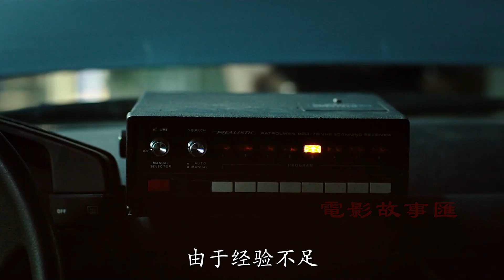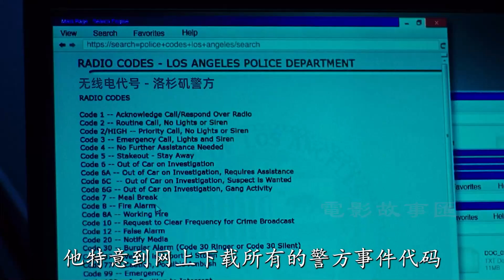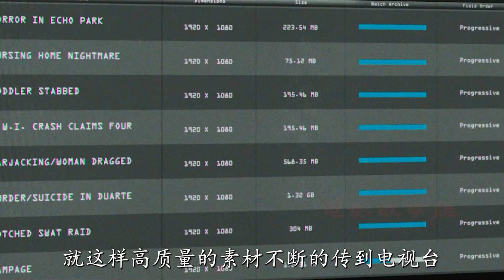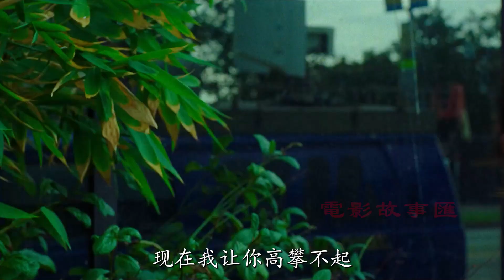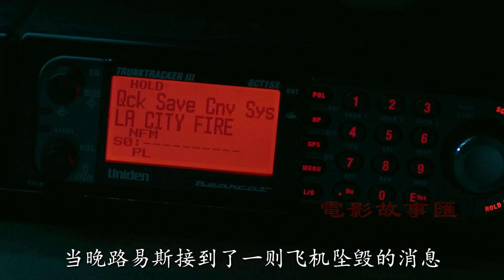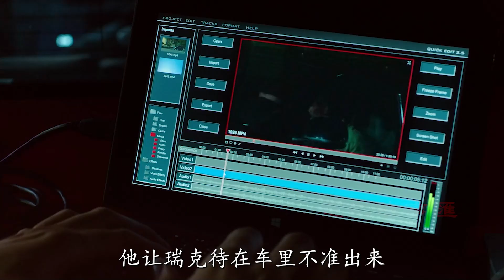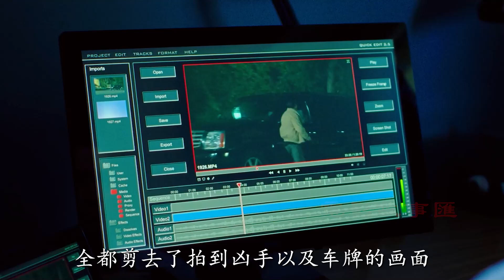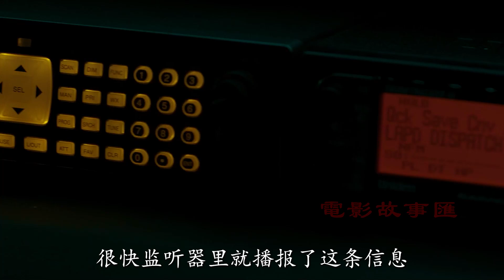變態其實不可怕，就怕變態有夢想！真實揭露無良媒體的無下限操作，一部三觀不正的勵誌電影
夜行者